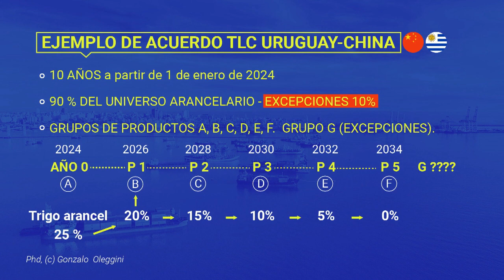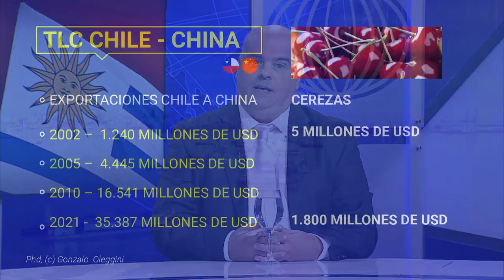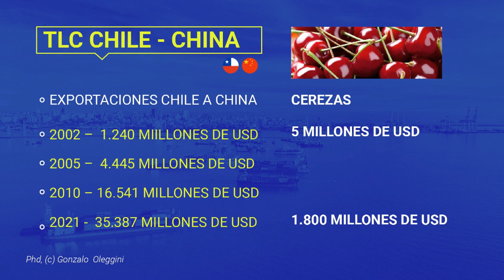Gonzalo Oleggini: “La unión aduanera de Mercosur está incompleta”